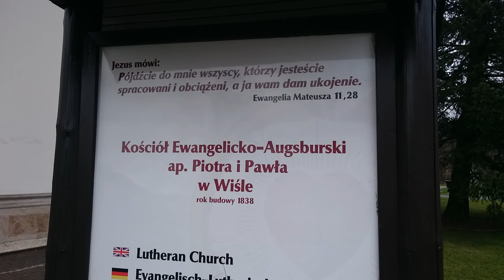Kościół Ewangelicko-Augsburski apostołów Piotra i Pawła w Wiśle, Biuro rachunkowe Łódź opis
Kościół Ewangelicko-Augsburski apostołów Piotra i Pawła w Wiśle – ewangelicko-augsburski kościół parafialny znajdujący się w Wiśle, w powiecie cieszyńskim, w województwie śląskim. Kościół stanowi własność parafii w Wiśle i jest położony na ul. 1 Maja 49, w centrum miasta, tuż przy głównym deptaku.

Świątynię wzniesiono na miejscu poprzedniego drewnianego domu modlitwy w czasie pastorowania w Wiśle Michała Kupferschmida w latach 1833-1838 według projektu Edwarda Koerbera jako klasycystyczna trójnawowy dom modlitwy, nadal bez wieży i dzwonów czego wciąż zabraniał patent tolerancyjny z 1781 r. na mocy którego go wybudowano. Poświęcenia dokonano 29 czerwca 1838 r. przez ks. seniora J. Schimko i superintendenta ks. J. K. Lumnitzera. Wieża z dzwonami pojawiły się po wydaniu Patentu Protestanckiego w 1861 r., który zrównał prawa protestantów z katolikami. W latach 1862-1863 korpus świątyni został wydłużony o blok frontowy zwieńczony trójkondygnacyjną 45-metrową wieżą.